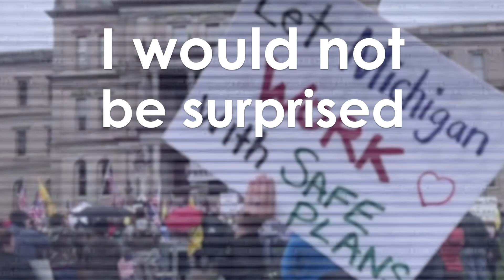Coronavirus Cases Surge in Southern US States as Lockdown Eases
Coronavirus cases in the US have risen to more than 40,000 per day.

It’s the fourth time in the past five days researchers have seen these worryingly high case numbers.

Researcher Dr Anthony Fauci has warned the number could dramatically increase up to 100,000 per day.

Florida, Arizona, Texas and California are the four states referenced by Dr Fauci as being most heavily hit currently.

Officials are trying to challenge the notion, as suggested by Trump, that masks are a political statement and urge people to ‘save lives’ by wearing them.